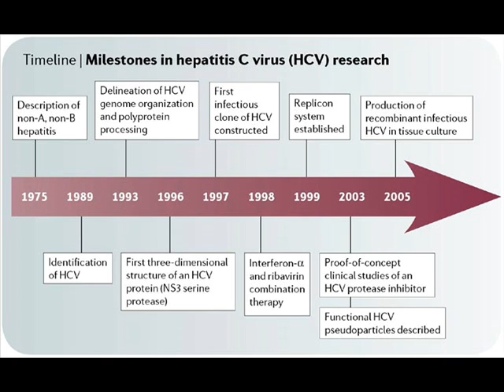Hepatitis c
You can become infected with hepatitis C if you come into contact with the blood or, less commonly, body fluids of an infected person.